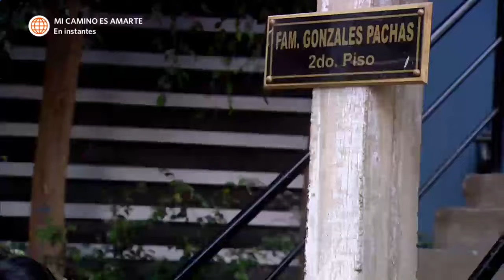Al Fondo hay Sitio 5: Yony llevó a su enamorada a las Lomas (Capítulo 71)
¡¿QUIÉN SERÁ?! 👀
Yony pensó que Reyna no estaba en casa y llevó a su enamorada a las Lomas, pero la mamá de Shirley estaba atenta a conocer a la nueva chica dentro de la vida de su hijo.